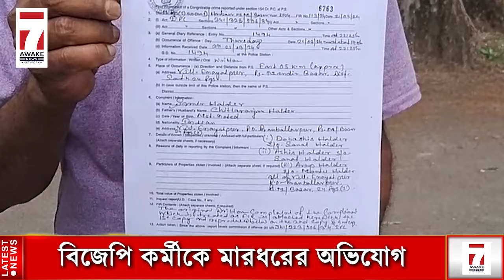Today News : সাতসকালের সেরা খবর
Jai HInd!